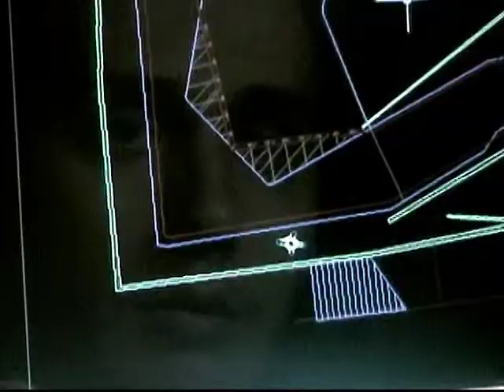Elson Bakalli Self-Portrait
Elson Bakalli, an architecture student at NYIT, made this self-portrait in Prof. Hopper's Film 101 class, Fall 2009.